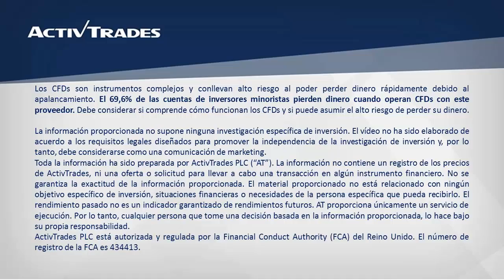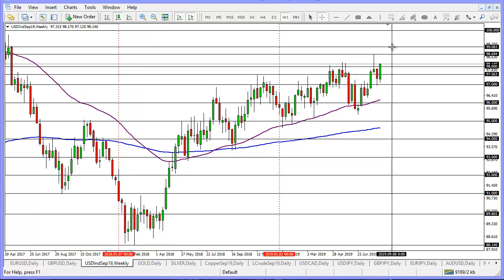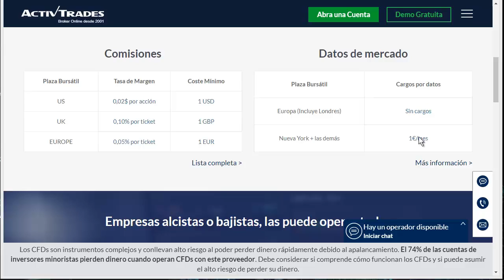Excelente semana para el dólar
✅ Pruebe las estrategias de negociación en una cuenta de demostración gratuita en tiempo real El índice del dólar se aproxima a cerrar la semana al alza con un excelente recorrido desde la zona del 97,00 hasta superar el 98,00. De continuar subiendo, su próxima resistencia podría estar en el 98,69. Hacia abajo, en caso de un retroceso bajista, la zona del 97,56 podría actuar como soporte. Para ver la cotización del índice del dólar en nuestra plataforma de trading ActivTrader, por favor clique